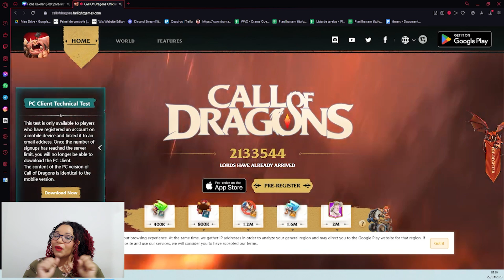NOVOS PROJETOS | CONTA NOVA NO CALL OF DRAGONS E JUMP NO RISE OF KINGDOMS |PLAYLISTS INICIANTES 2023